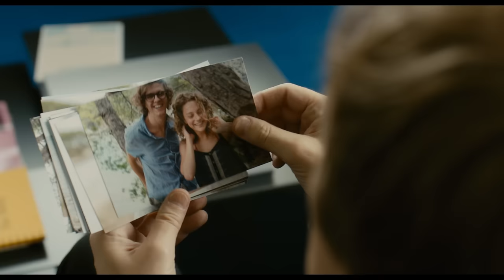ANGE & GABRIELLE - Bande Annonce Officielle - UGC Distribution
Découvrez la bande-annonce du film Ange & Gabrielle, de Anne Giafferi avec Isabelle Carré, Patrick Bruel, Laurent Stocker et Tomas Soliveres.

Gabrielle élève seule sa fille Claire. À 17 ans celle-ci est enceinte de Simon qui refuse de se voir imposer ce bébé.
Gabrielle prend les choses en main et décide de demander de l'aide au père de Simon.
Elle débarque donc dans le bureau d'Ange, mais celui-ci, célibataire endurci et grand séducteur, n'a jamais assumé sa paternité et n'a aucune intention de le faire.
C'est une première rencontre explosive mais Gabrielle ne manque ni de charme, ni de détermination.